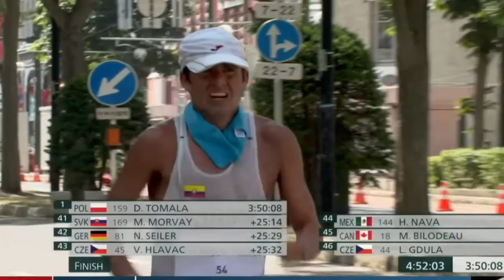Encuentro con los deportistas Olímpicos ecuatorianos